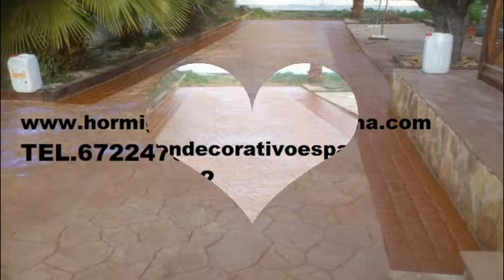HORMIGON IMPRESO CABRERA DE MAR 672247692 BARCELONA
Hornigon Impreso Decorativo tiene un sistema muy duradero gracias a la aplicacion de colores,moldes y endurecedores como : aditivos, resinas base dizolventes , aridos de diferentes tamańos. El Hornigon Impreso Decorativo es la mas ideal para cualquer tipo de jardin , para cualquer tipo de calle, para cualquer tipo de parque etc. Hornigon Impreso Decorativo es el material a base de : cementos arridos bien , selecionados , pigmentos y aditivos.